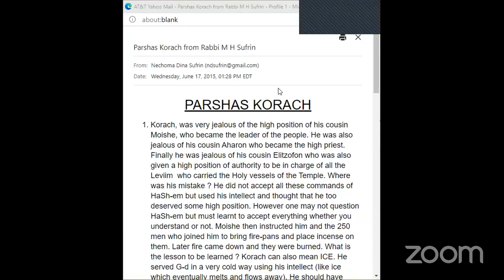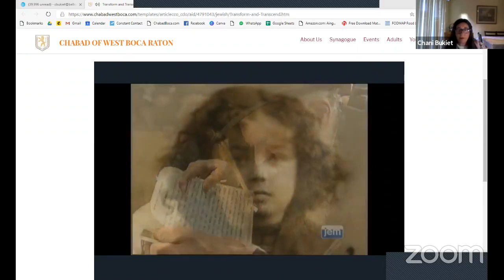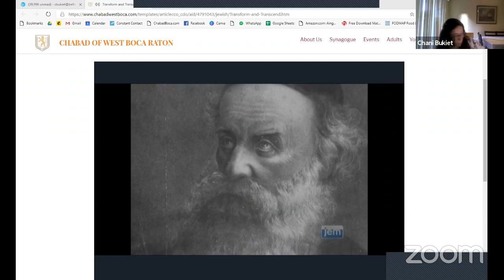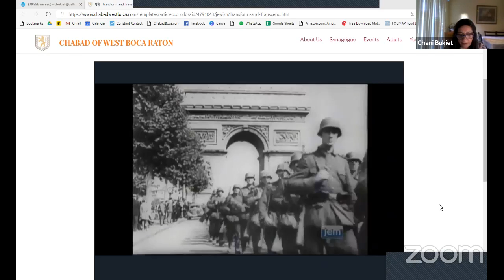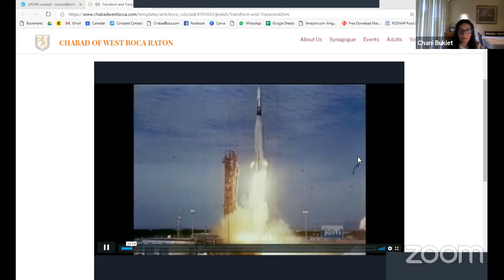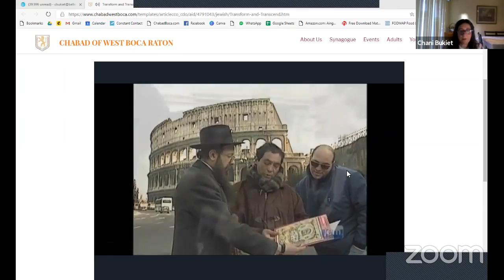Gimmel Tammuz Women"s class